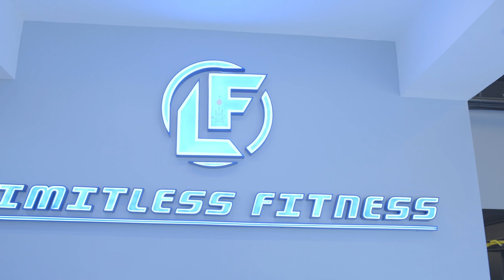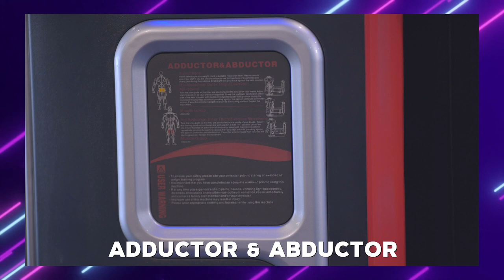ฟิตเปรี๊ยะ : Set 4 เสมอกัน | Bugaboo Original Series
ขึ้นชื่อว่าความรักแล้ว มันเกิดได้ทุกที่ทุกเวลาจริง ๆ จะบนรถ ในโรงเรียน สวนสาธารณะ ห้องน้ำ หรือว่าจะเป็น “ฟิตเนส” เรื่องราวความวุ่นวายที่เต็มไปด้วยความสัมพันธ์ของแก๊งชอบฟิตที่ “ยู้ฮู้ฟิตเนส” แห่งนี้ เมื่อความรักได้เกิดขึ้นจริงเป็นยิ่งกว่าละคร ถึงจะมีการขัดแย้งกันบ่อย ๆ เถียงกันบ้าง ตีกันบ้าง แต่กลับผูกพันกัน สุดท้ายทุกคนก็ช่วยกันแก้ปัญหาไปได้ด้วยดี เรื่องราวความสนุกที่มาพร้อมความฮาของ ยู้ฮู้ฟิตเนส จะเป็นยังไง ติดตามชมได้ในซีรีส์ “ฟิตเปรี๊ยะ”